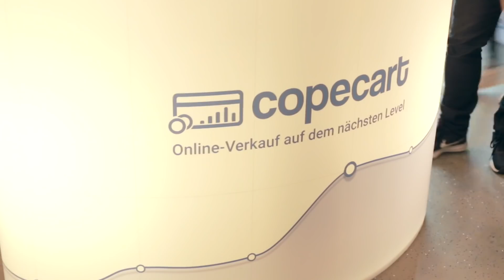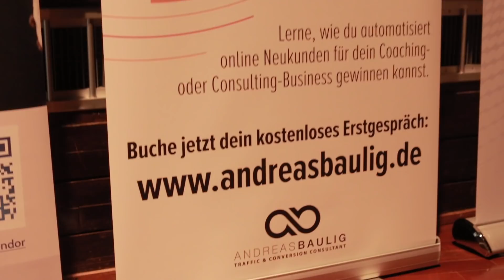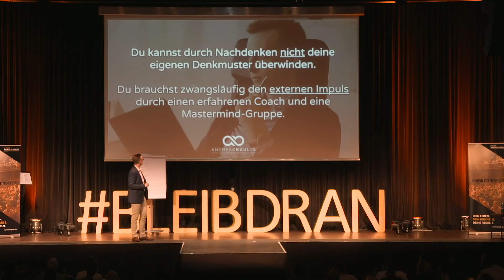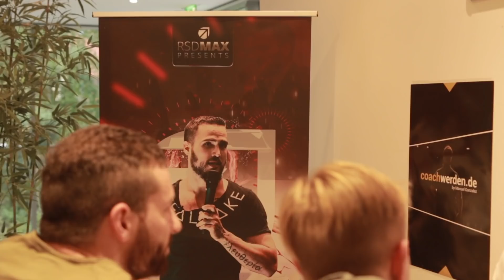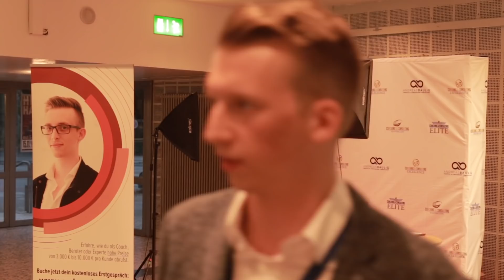Geld verdienen auf Online-Marketing Event (80.000 Euro Tag)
In diesem spannenden Video besucht Andreas Baulig als Speaker mit seinem Team das Marketingfest in Offenbach.